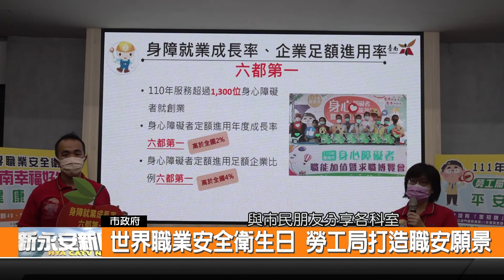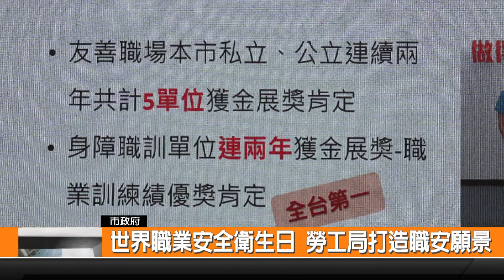世界職業安全衛生日 勞工局打造職安願景-新永安新聞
4月28號是世界職業安全衛生日 臺南市政府勞工局在今日舉辦成果發表會 來展現這段時間以來 勞工局各科室的亮眼成績 不只呼應世界職業安全衛生日所期盼的職安健康宗旨 同時也是守護勞工朋友的安全 將臺南打造成一個職安城市